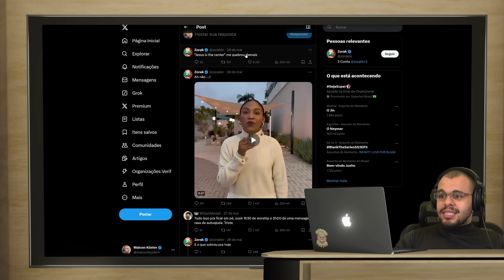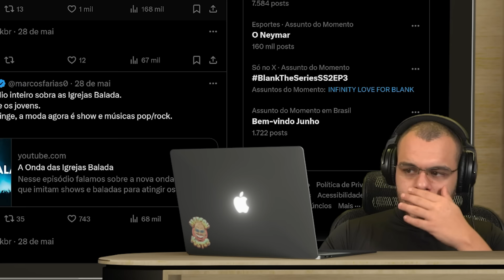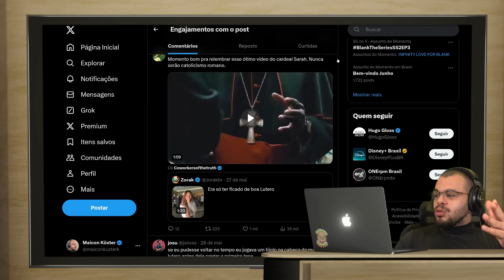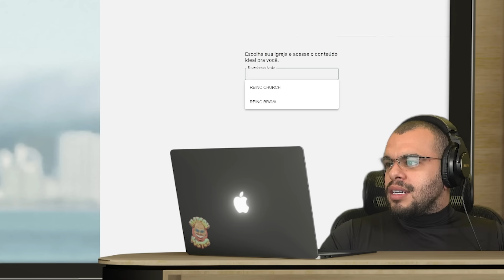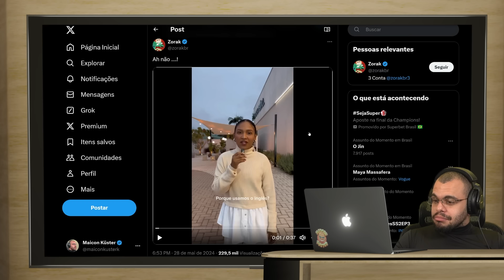IGREJA "POP" CHAMA ATENÇÃO POR SEU ESTILO TIKTOKER